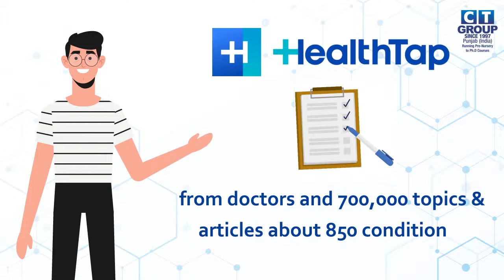Top 5 Health Apps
Here are a few quick 5 important health apps that one should download and follow. A video presentation by PR department on behalf of CT Institute of Pharmaceutical Sciences.